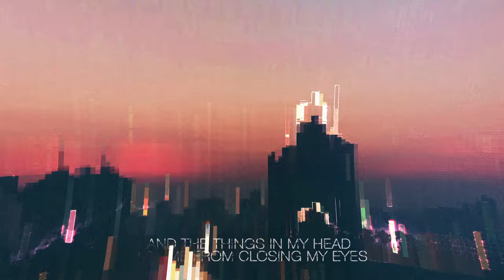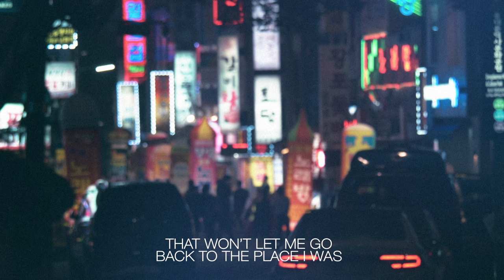Sonny Alven, Dragonette - Awake (Lyric Video)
Lyric video by Sonny Alven & Dragonette for the song “Awake” (C) 2017 Universal Music A/S